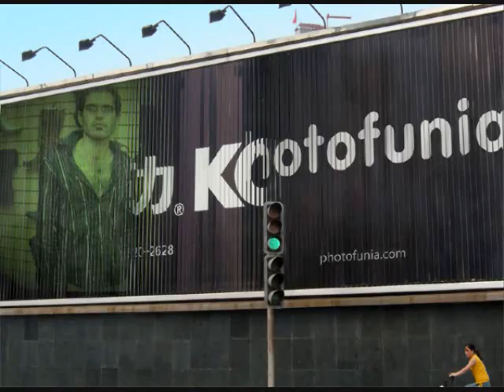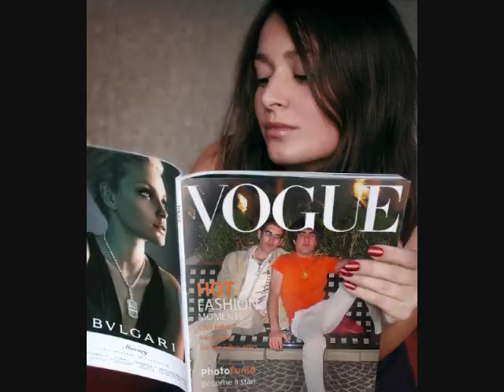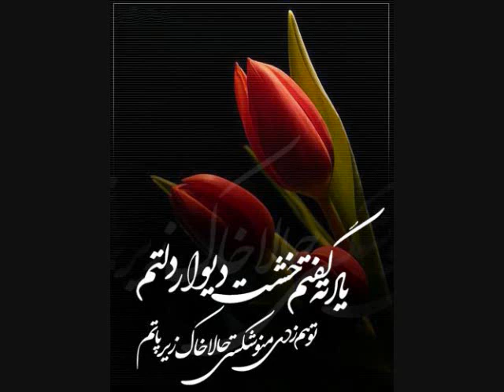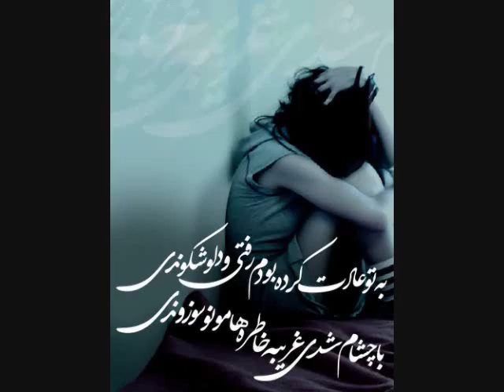Shadmehr Aghili Adat شادمهر عقیلی عادت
one of the best song of shadmehr